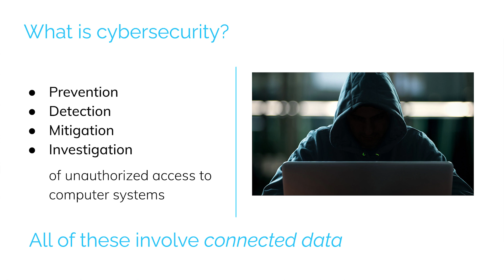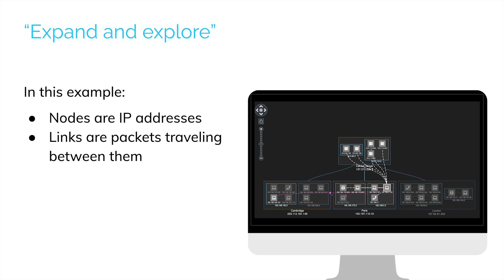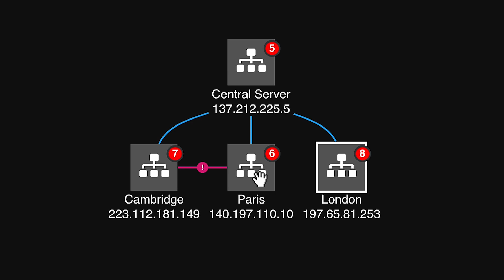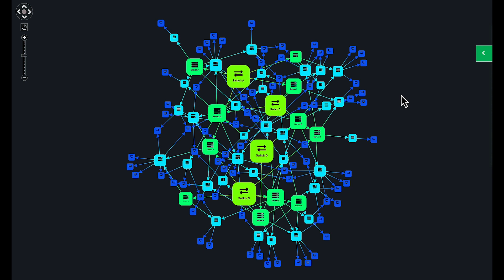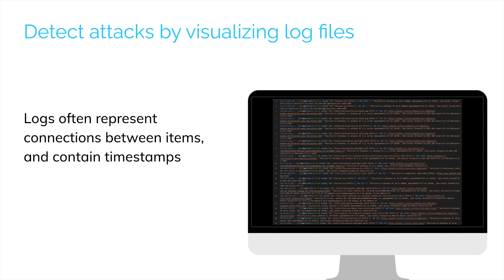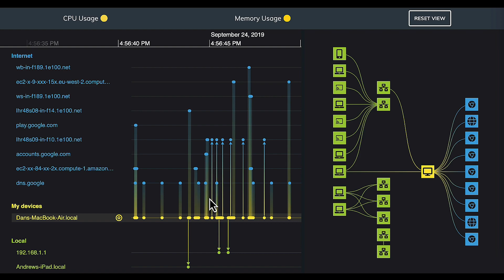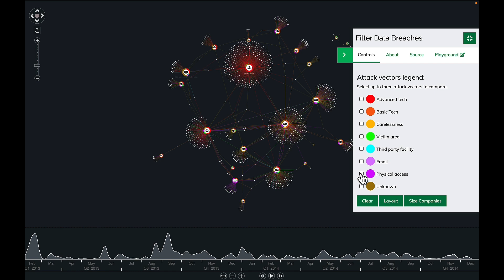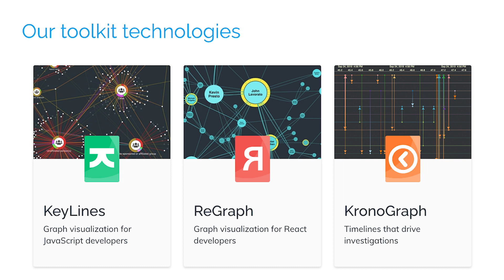Graph Visualization for Cyber Threat Intelligence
Interested in learning more about CyberThreatIntelligence?

As cyber crime diversifies and the complexity of our data grows, it gets harder to investigate attacks and protect our assets.

In under 15 minutes, DataVisualization expert Corey Lanum explains how advanced graph technology is one of the most valuable CyberSecurityTools available to analysts.

He looks at the challenges of huge data sets, and demonstrates techniques you can use with our toolkits to investigate the scope of a cyber attack. GraphVisualization is a powerful way to understand and protect the structure of your connected assets, and KronoGraph, our timeline visualization toolkit, allows you to identify and examine clusters of unauthorized activity.

There's also a focus on investigations: it's important to work out what happened so that you can take steps to prevent future offenders from using the same exploit. As an example you'll see a data breach demonstration visualized in KeyLines.

Finally, you'll see how animation can bring the story to life, showing how your network evolves over time, and tracking key events as they unfold.

00:26 What is cybersecurity?
01:26 Building a graph from cyber threat data
02:28 The challenges of huge data sets
02:56 Demo: "Expand and explore"
05:34 Demo: Filtering your data
06:37 Detecting and investigating an attack
07:54 A graph and timeline representation of your data
10:15 Demo: Investigating a data breach
12:05 Animation brings the story to life
12:39 Try our toolkits!